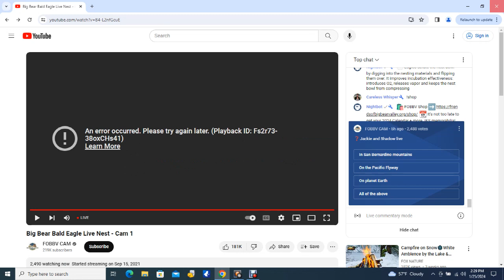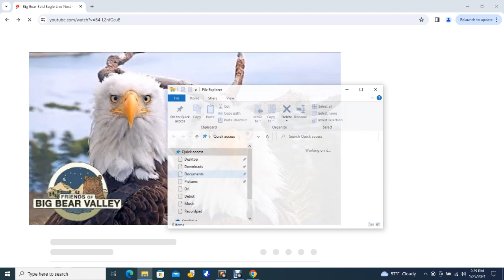Big Bear Bald Eagles 01/25/2024 07:46